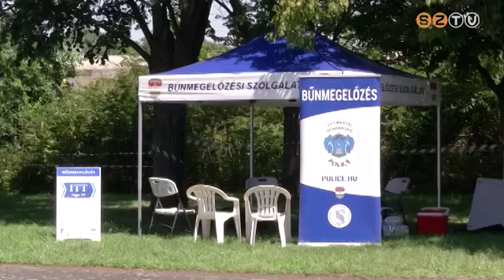Joskar-Ola Fesztivál már 21. alkalommal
Főzőverseny, tuning fesztivál, gyerekjátékok és koncertek. Idén 21. alkalommal várta a lakótelep több mint 6 ezer lakóját a Joskar-Ola Fesztivál. A szervező alapítvány jótékony célt is kitűzött: mintegy 2 millió forintot gyűjtöttek a horvát nemzetiségi iskola támogatására.